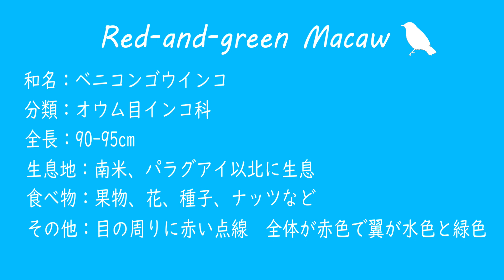野鳥図鑑【Central Park Zoo】: Red-and-green Macaw (ベニコンゴウインコ)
野鳥図鑑：アメリカ（ニューヨークの動物園 Central Park Zoo）
今回は、Red-and-green Macaw  (ベニコンゴウインコ) をご紹介します！

分類：オウム目　インコ科
全長：90-95cm
生息地：南米、パラグアイ以北
食べ物：果物、花、種子、ナッツなど

主に南米、パラグアイ以北に生息している大きなインコです。
とてもカラフルで、全体的に赤色で、翼や尾に水色、緑色が入っています。
目の周りの白い部分に、赤色の点線があるのが特徴です。
とても大きな声で鳴いていました。
コンゴウインコの平均寿命は50年以上と言われています。

BGM
オープニング　Shall we meet？／MATSUさん
エンディング　Sunday breakfast／yuhei komatsuさん

♡お歌でおやすみリラックスタイム
ママパパの子育て応援、寝かしつけ子守歌のチャンネル始めました！
童謡、子守歌などアカペラで歌っています♪
ご高齢の方にも懐かしい童謡を楽しんでいただけます。